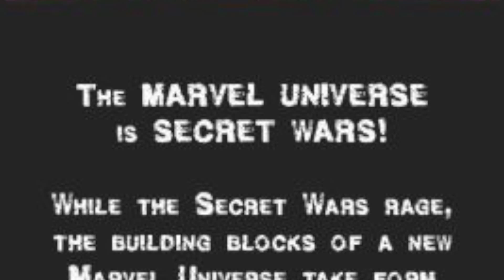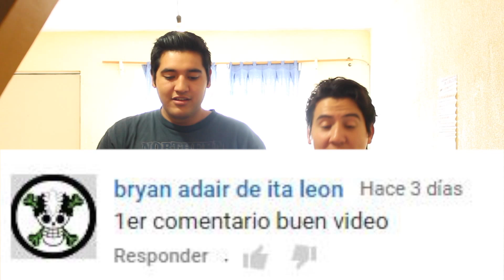¿Que diablos es Marvel Super Heroes Secret Wars o simplemente Secret Wars?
Ya somos mas de 6409 almas suscritas y unidas en WORLD COMICS
 5939